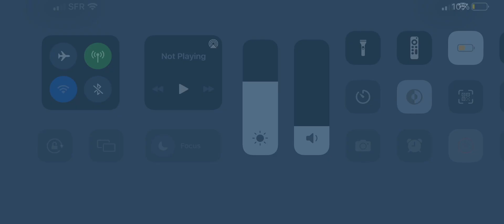Nova legacy walkthrough part 4